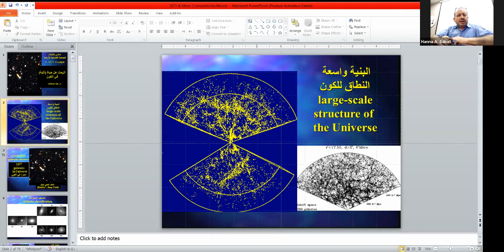محاضرة: البحث عن حياة "ذكية" في الكون (3 من 4) ... د. حنا صابات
تسجيل لمحاضرة: البحث عن حياة "ذكية" في الكون (3 من 4)

وهي الجزء (1/2) من محاضرة الأجسام الطائرة المجهولة: ما بين الكائنات غير الأرضية والتكنولوجيا البشرية السرية

التي ألقاها الدكتور حنا صابات في مقر الجمعية الفلسفية الأردنية، عمّان
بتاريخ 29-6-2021